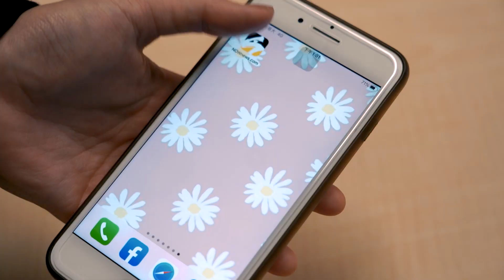太魯閣事故員工家屬遇劫 國軍花蓮醫院忍悲痛救治傷患